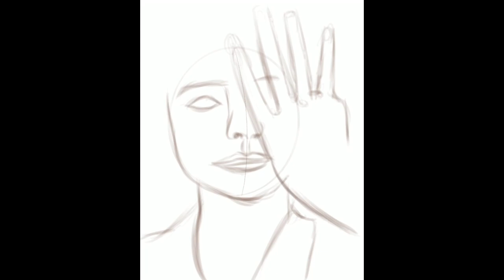Procreate Painting Time lapse-Lucy Boynton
Portrait of Lucy Boynton.

Tried a different way of drawing, smudge before adding detail.